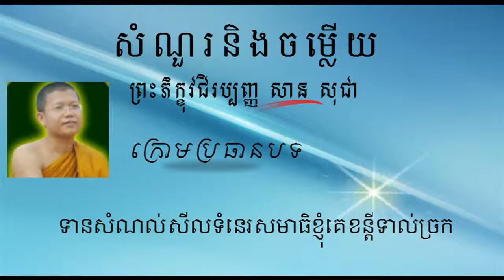San Sochea - Khmer Buddha Monk Question and Answer 179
សំនួរ & ចម្លើយ-Question & Answer
ព្រះភិក្ខុវជិរប្បញ្ញោ សាន សុជា
ការចែករំលែក (Share) របស់អ្នកគឺជាការចូលរួមចំណែកផ្សព្វផ្សាយព្រះធម៌ដើម្បី
ដោះស្រាយបញ្ហាជីវិតនិងចំងល់ផ្សេងៗរួមទាំងការប្រតិបត្តិចំពោះព្រះពុទ្ធសាសនានៃយើងប្រកបដោយបញ្ញា។
Questions & Answers
Preah Phi Kho San Sochea
Share your contribution Dharma Deal with life and other questions, including the practice of Buddhist wisdom.

chapey khmer
chapey dong veng khmer mp3
chapey dong veng mp3
chapey sokea
khmer chapey sokea
chapey dang veng
chapey mp3
chapey khmer mp3
chapey khmer mp3 dowload free
chapey sin sisamuth
permi song chapey
chapey smean pai
chapey smean pe
khmer chapey song
chapey khmer 2012
chapey khmer 2013
chapey khmer 2014

Mohory khmer
mohory song
mohory khmer song
mohory mp3
khmer mohory song

hangmeas, hangmeas news, hangmeas tv, hangmeas live, hangmeas news today, hangmeas news yesterday, hangmeas news 2014, hangmeas
news contact, hangmeas news youtube, hangmeas news today 2014, hangmeas news this morning, hangmeas news tv, hangmeas tv news live, hot news.com,
cambodian news hangmeas hdtv, hangmeas tv news live, hangmeas hdtv news, hangmeas news hd, hangmeas hdtv news today, hangmeas hdtv news 2014, rasmey hangmeas tv news